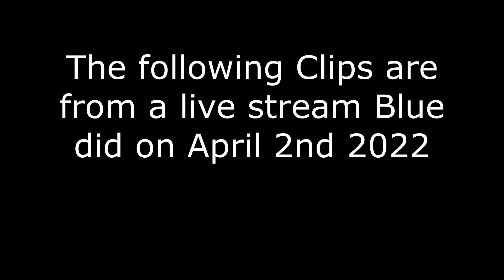Phasmophobia with Blue, Ish and Pheonix!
✧･ﾟ: *✧･ﾟ:* *:･ﾟ✧*:･ﾟ✧
👑MUSIC 👑